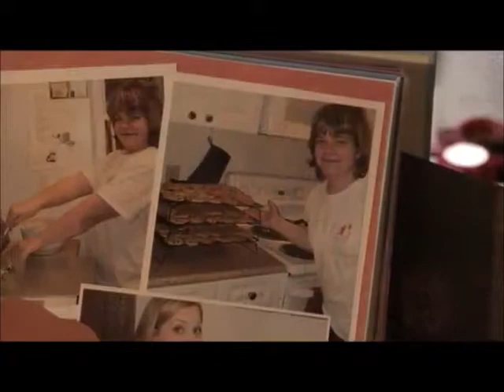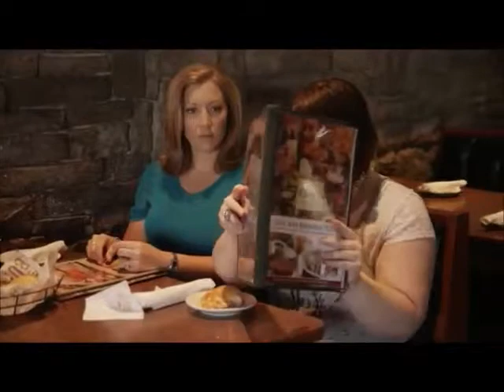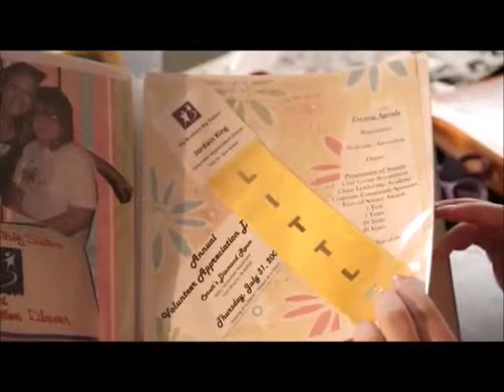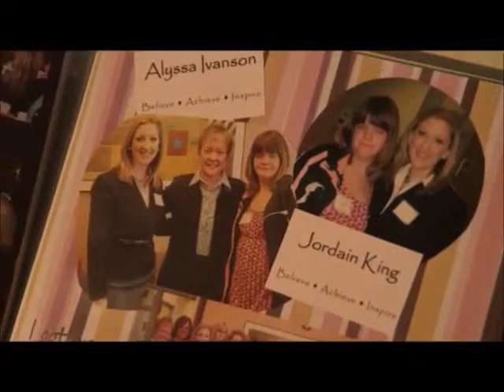2013 Big Brothers Big Sisters National Conference Awards Gala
Big Brothers Big Sisters of Northeast Indiana takes the stage at the National Conference and walks away with National Big Sister of the Year, Board of the Year, and Agency of the Year!